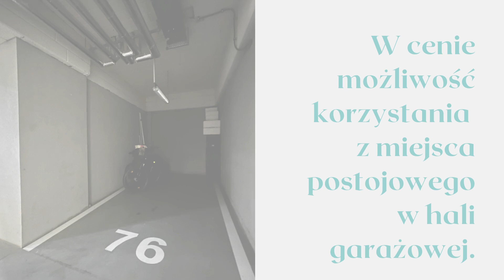Poznań, luksusowy apartament do wynajęcia nad Maltą!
Oferta PREMIUM! Do wynajęcia komfortowy apartament tuż obok poznańskiej Malty.
Na powierzchnię 68,29 m2 składają się:
- salon z aneksem kuchennym
- dwa niezależne pokoje (w tym jeden do dowolnej aranżacji np. na dodatkową sypialnię lub gabinet)
- łazienka z obszerna kabiną natryskową
- pomieszczenie godpodarcze z pralka i suszarką

Mieszkanie zostało zaaranżowane według indywidualnego projektu z zastosowaniem materiałów wysokiej jakości. Wszystko jest nowe i na gwarancji! Możesz być pierwszym lokatorem!

Cena najmu 3900 plus opłaty do wspólnoty oraz media.
Wymagana kaucja 12 tyś. oraz umowa najmu okazjonalnego!